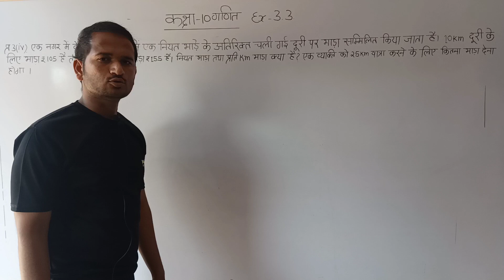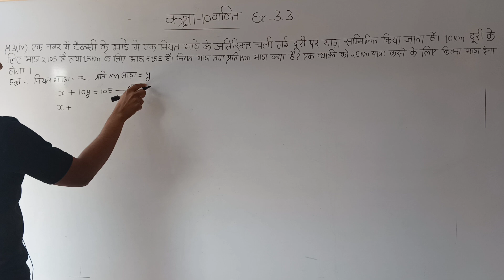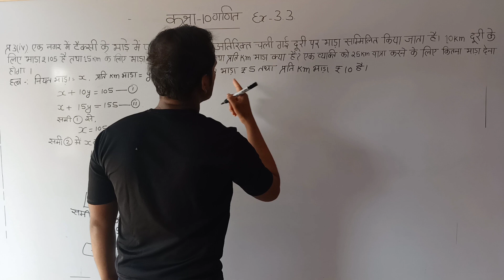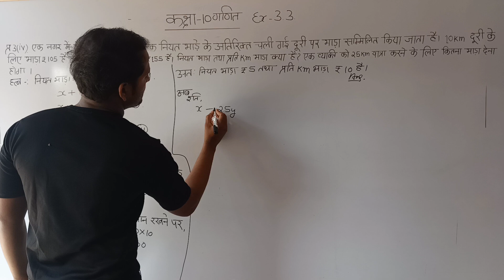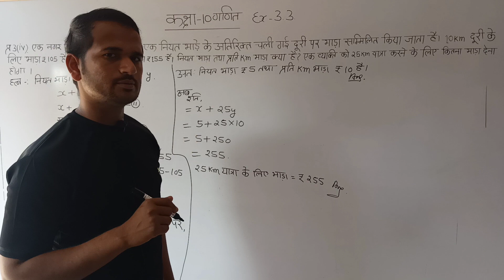exercise 3.2 question 3 part 4 class 10 math